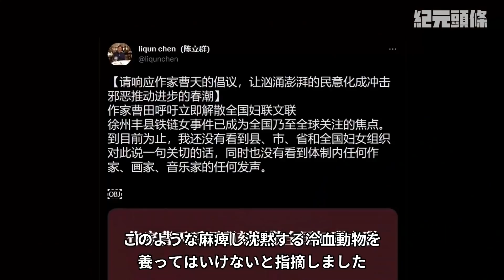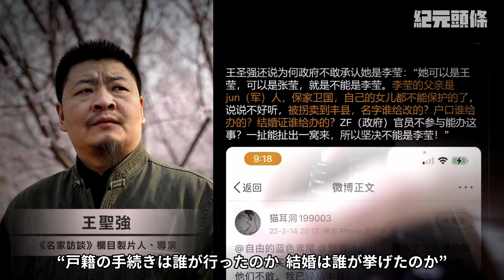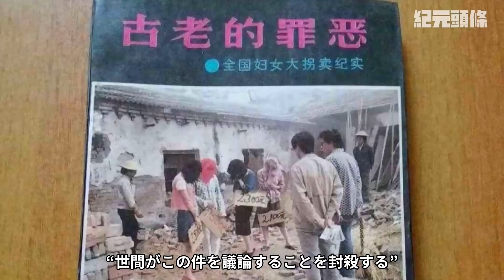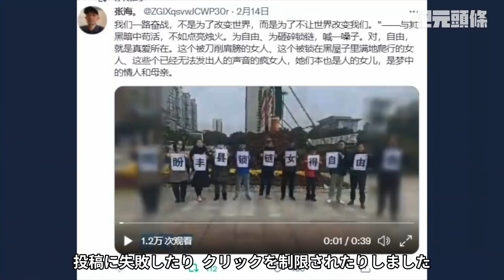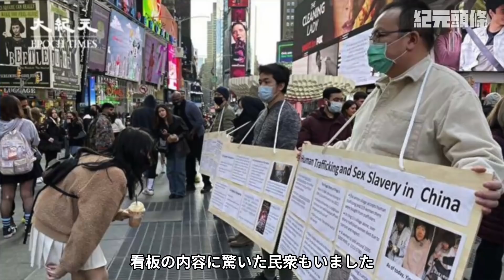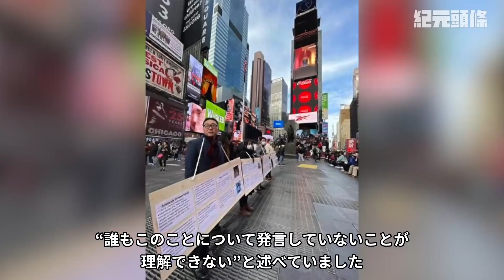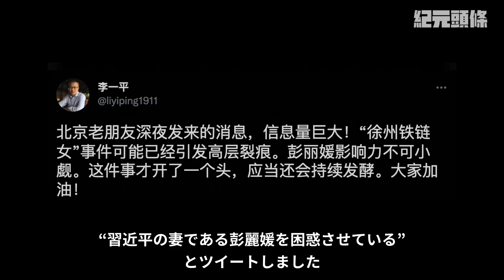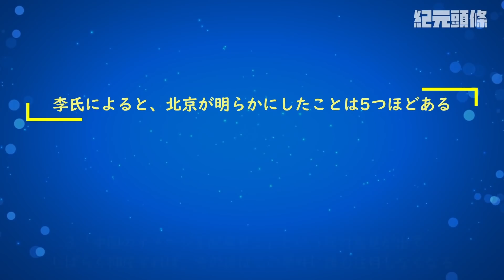【紀元ヘッドライン】🔶習近平夫人が出てきた、「8児の母」事件徹底した調査を要求🔶消息筋、母の身元を暴露、中国女性同盟の解散を求む🔶タイムズスクエアの中国人留学生が、事件への注意を呼びかけ